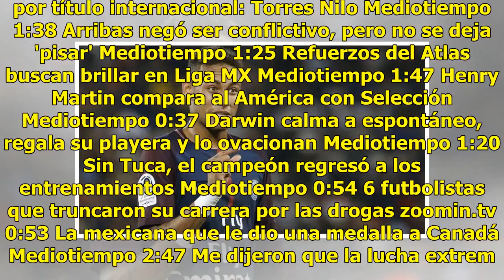El Real Madrid ya empezó a contactar a Neymar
Pegó duro la salida de Cristiano del Real Madrid, pero en la Casa Blanca no pierden el tiempo y ya mandaron a contactar al sustituto de CR7.Mundo Deportivo informa que el Madrid quiere echar la casa por la ventana para la llegada de Neymar, además, el Chiringuito ha dicho que los Merengues mandaron ...